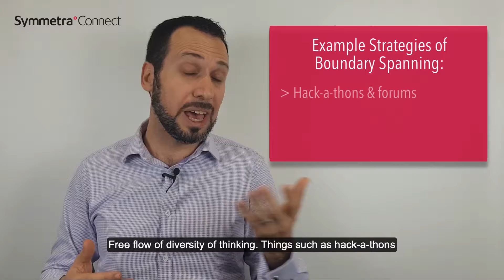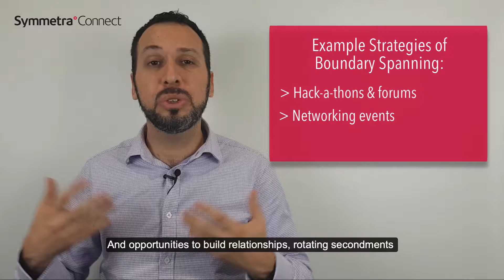Cross Boundaries & Barriers To Unleash An Entirely New Level Of Diversity!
Here is a quick summary from our recent Symmetra Connect event on:

Bridges, Tunnels and Pole Vaults: Diversity of thought in the siloed workplace

The great skill of an inclusive leader is ensuring that everyone in a team shares their knowledge and perspectives. But enterprise inclusion means ensuring diversity of thinking can cross boundaries and barriers that naturally exist in any large organisation. It is impossible to do away with siloes altogether, but by developing your boundary spanning and network leadership ability, you can unleash an entirely new level of functional and geographic diversity across your company to deliver incredible results for your customers.